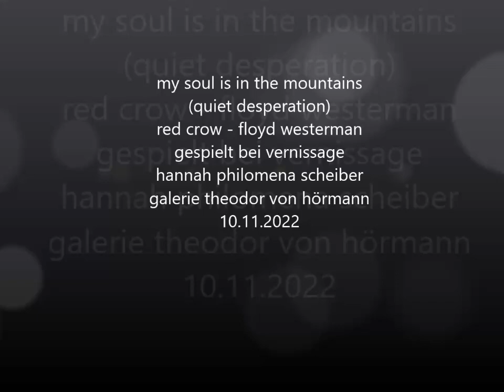my soul is in the mountains - floyd westerman (cover)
my soul is in the mountains - meine hausbarg und inser singen.
und ich zitiere reinhold messner: „nichts hat mir auch nur annähernd zu so vielen erkenntnissen verholfen, wie landschaften und deren entsprechungen in meiner seele.“
christy moore sagt zu diesem lied: "the song always find its way into the hearts of people who have known loneliness and isolation."
gesungen bei der vernissage von hannah philomena scheiber in der städtischen galerie  theodor von hörmann 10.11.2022

Quiet Desperation
by Floyd Westerman

My soul is in the mountains, my heart is in the land
I´m lost here in the city, there´s so much I don´t understand
There´s quiet desperation coming over me
Coming over me

I´ve got to leave I can´t stay another day
There´s an emtiness inside of me
I can´t bear the lonliness out here
There´s another place I´ve got to be
Another place I´ve got to be

I long for Dakota, smell sweet grass on the plain
I seen to much (meanness) heardship and I feel so much pain
Coming over me

Ther´s an emtiness inside of me
Ther´s another place I´ve got to be
Abnother place I´ve got to be

werner klinger - gitarre, gesang
dieter oberkofler - gitarre gesang
kurt jenewein - akkordeon